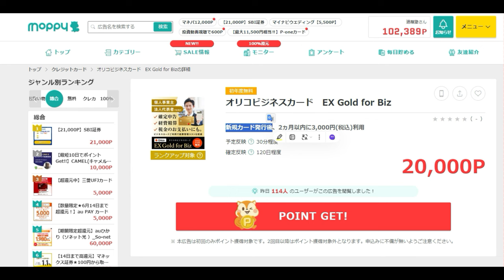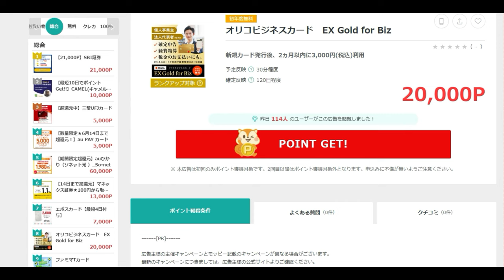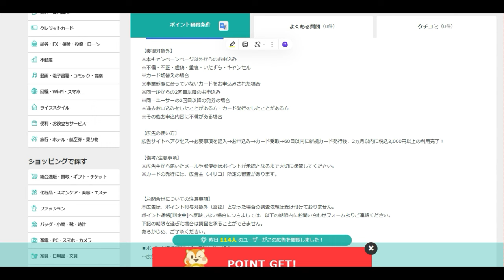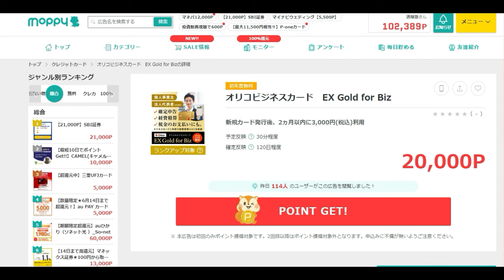【ポイ活】３，０００円使ったら２０，０００円貰える方法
紹介コード
vdtUe15f
今回の案件

「件名：速稼塾（あなたのお名前）」